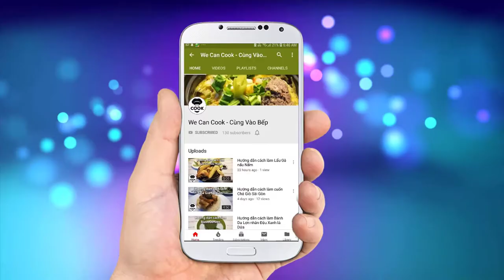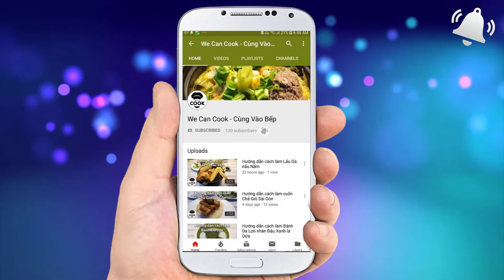CÁCH LÀM CÁ CƠM KHÔ XÀO ỚT (Myulchi Bokkeum Fried Anchovies)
Hôm nay, xin mời cả nhà cùng đến với ẩm thực xứ kim chi nhé. Nếu bạn nào đã từng thưởng thức qua ở các nhà hàng hoặc du lịch ở Hàn Quốc, sẽ thấy trên bàn ăn truyền thống người Hàn có rất nhiều món ăn kèm cùng với món chính như kim chi nè, đậu kho, cá kho... Nếu như ở bài trước đã giới thiệu các bạn cách làm món kim chi nổi tiếng thì bài này sẽ là món ăn ngon không kém. Đó là món Cá Cơm Xào Ớt Sừng. Với vị cay từ miếng cá đầu tiên, ăn vào là vị giòn rụm mềm tan với vị thơm ngọt từ nước tương và đường bắp Hàn Quốc. Enjoy món này cùng với chén cơm hoặc làm mồi nhậu với bia thì quá tuyệt vời còn gì bằng nhỉ. Ngay ngay vào bếp đi còn ngồi xem làm gì nè ^^

@ Các bước thực hiện:
Bước 1: Các loại gia vị trộn đều với nhau làm xốt xào.
Bước 2: Cá cơm rửa sạch rang cháy thơm để ráo.
Bước 3: Bắc chảo nóng, cho dầu vào phi tỏi. Tiếp cho cá cơm vào đảo đều rồi thêm ớt sừng và xốt xào vào. Cuối cùng rắc mè trắng trang trí lên món.

@ Nguyên liệu gồm:
1. Cá cơm khô: 200gr
2. Ớt sừng xanh: 50gr
3. Tỏi băm: 50gr
5. Dầu ăn: 50-100ml

+ Gia vị xào:
1. Nước tương Hàn Quốc: 100ml
2. Nước đường Hàn Quốc: 100gr
3. Đường: 20gr